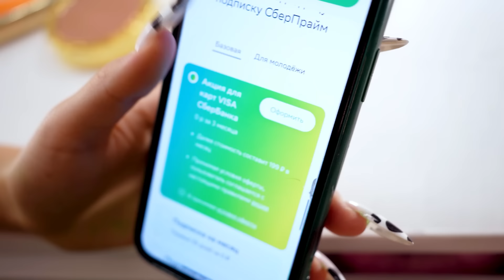ПОТРАТИЛА МИЛЛИОН НА ОДЕЖДУ VS ЛУК ЗА 1000 рублей | Юля платит дважды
Молодёжная подписка СберПрайм - это доступ к фильмам и музыке, мобильная связь, скидка на такси, бесплатная доставка продуктов и ещё много крутых предложений от сервисов Сбера для тех, кому от 14 до 21 года.

Благодарности:
AIZEL.RU — интернет-магазин женской и мужской одежды, обуви, аксессуаров и косметики ведущих мировых брендов.
Магазин одежды МЕГАХЕНД- Москва, м. Алексеевская, ул. Павла Корчагина, д. 2 А

Всем привет, с вами Юлька Шпулька.
Представляю вам новый выпуск своего шоу "Юля платит дважды", где рядом с дорогим и недоступным я буду пробовать то же самое, но по бюджетной цене. Сегодня мы подберем мне два лука для выхода на красную дорожку! Один — за миллион рублей в дорогом бутике, а второй — за тысячу в секонд-хенде! Смогут ли окружающие догадаться, сколько стоит мой образ? Вы узнаете уже в этом видео! Будет интересно!